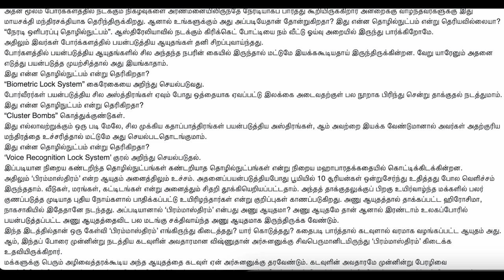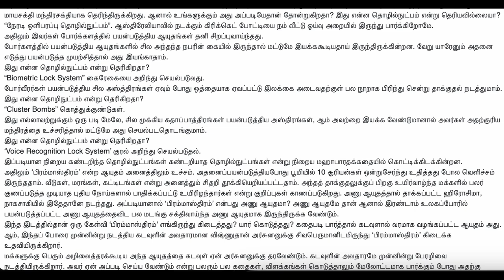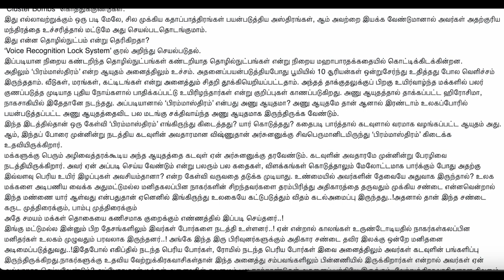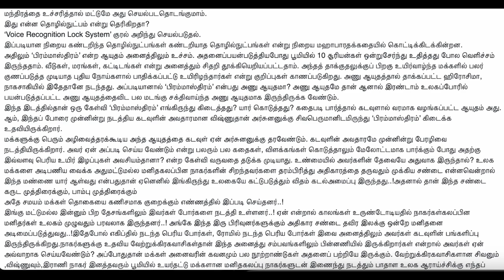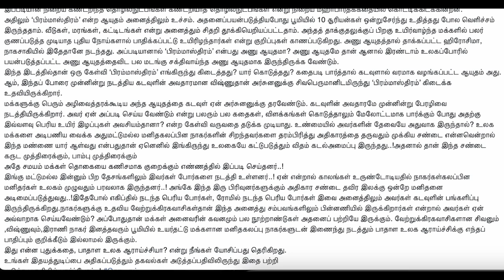நாகர்களின் இரத்த சரித்திரம் | பகுதி 10 | Blood History of Nagarkal | நாகர்கள் - தமிழ்